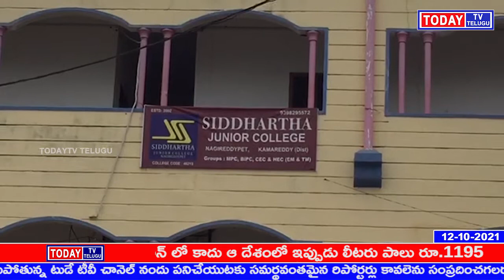TODAYTV TELUGU నిత్యం పుస్తకాలు పెన్నులతో కుస్తీ పట్టే ఆ విద్యార్థిణీల చేతులు బతుకమ్మలు ఎత్తుకున